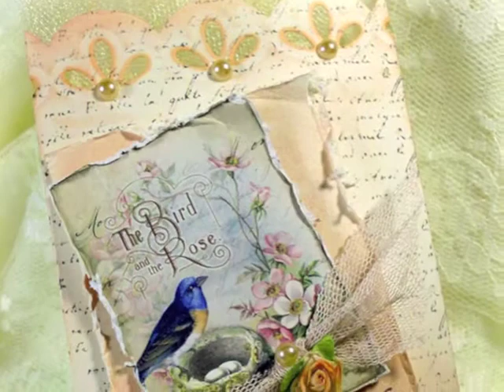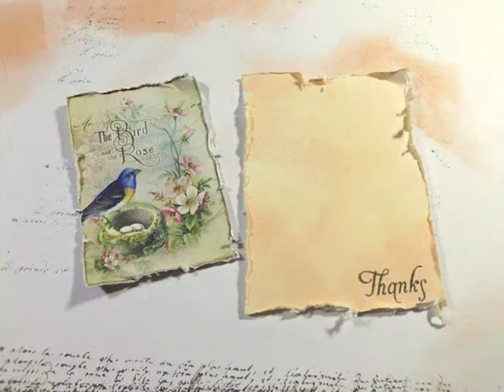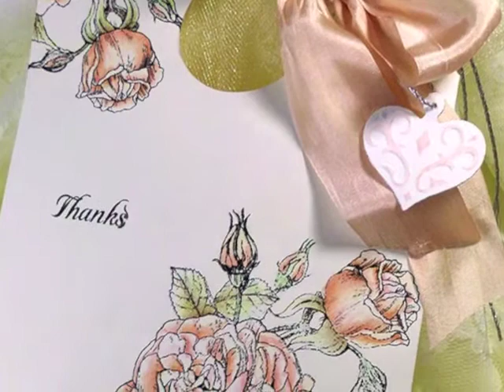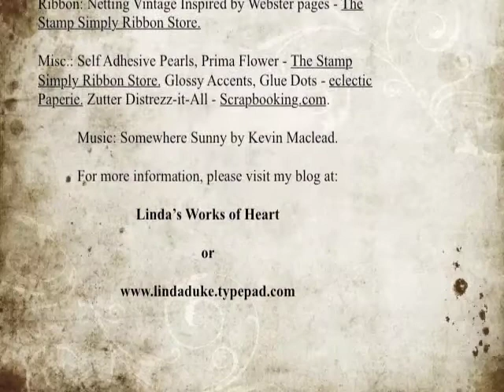Crafty Secrets Blog Hop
How to make a small gift bag from an envelope.